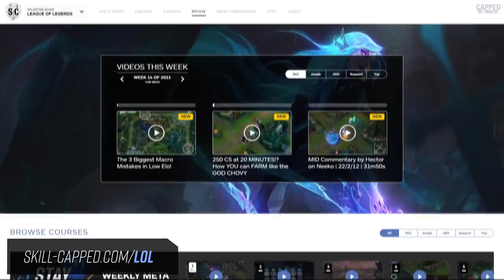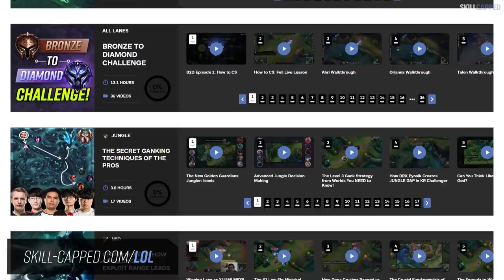The ONLY MID LANE MACRO GUIDE You NEED for SEASON 11 - League of Legends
The ONLY Mid Lane MACRO GUIDE You NEED for SEASON 11

Concepts: league of legends,mid lane macro,lol guide,lol mid guide,lol macro guide,how to play mid lane guide,lol midlane tips,lol mid tips,mid lane macro guide,lol guide mid lane,mid guide league of legends,lol mid,lol mid lane guide,lol pro mid,midlane tips and tricks,mid laner guide,mid lane mistakes,lol mid laning guide,mid lane mistakes lol,lol midlane,skill capped,how to mid,mid lane guide,mid lane macro s11,the only mid lane macro guide

0:00 - Introduction
0:13 - QOTD
0:30 - The Draft/Champion Pool
1:40 - Laning Macro
3:29 - Roaming
4:28 - Side Lane Macro
5:17 - Grouping vs Side Laning
5:47 - The Dragon Illness
6:34 - Baron
7:33 - Outro